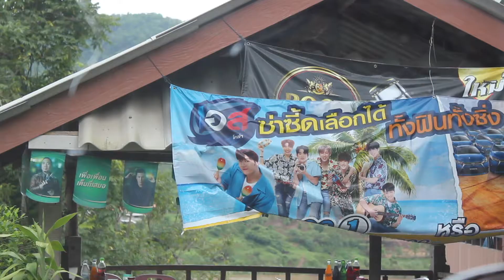Thailand Adventure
We really enjoyed our time spent there. Let us know if you like vlogs and while style of vlog you'd like to see.

-- Please check your youtube inbox within 72 hrs or we will be choosing a new winner

Na & Mary